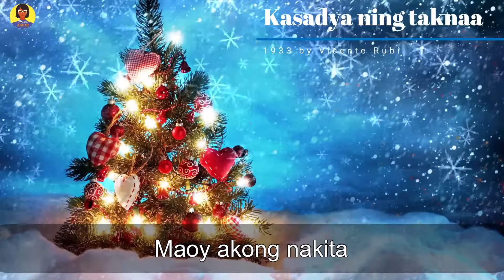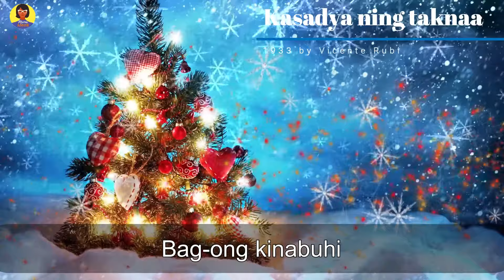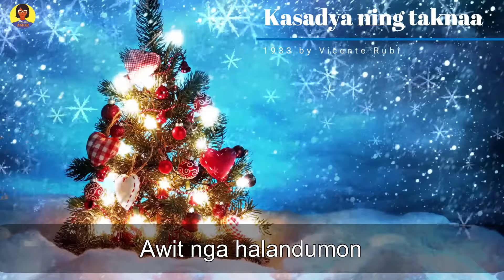Kasadya ning Taknaa Lyrics (Bisaya Christmas Songs)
Kasadya Ning Taknaa (with Lyrics) is the most famous Bisaya Cebuano Christmas carol song. All kids from Visayas to Mindanao knows this song and use it in their Christmas Carols. This is composed in 1933 by Vicente Rubi with lyrics by Mariano Vestil. It's more famous Tagalog counterpart is Ang Pasko Ay Sumapit, a modified version of the song written by Levi Celerio was only produced after the 1950's (but not as a translation of the original); however, Celerio is often given all songwriting credit without any acknowledgment of Rubi and Vestil.

Composed by Vicente Rubi in 1933
Lyrics by Mariano Vestil

Artist: Mga Siloy
Gi-areglo ni Rey Cristobal
Album Title : Pasko Na Usab - Various Artists
Release Date: 1981
Record Label: Plaka Pilipino from 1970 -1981
Record Label: Vicor Music Corporation
Running Time: 34 Minutes
No. of Tracks: Track No. 3 (14:13) of 12 Tracks

Lyrics
Preface:
Kasadya ning taknaa
Dapit sa kahimayaan
Maoy among nakita
Ang panagway masanagon
Bulahan ug bulahan
Ang tagbalay nga gi-awitan
Awit nga halandumon sa tanang Pasko
Magmalipayon!

Chorus:
Bag-ong tuig
Bag-ong kinabuhi
Duyogan ta sa atong gibati
Atong awiton aron sa kalipay kitang makaangkon

Awit nga halangdumon sa tanang Pasko
Magmalipayon

Learning video for Babies, Toddler and Kids in Cebuano / Bisaya Language. Suitable for beginners, babies, toddlers, Pre School and Kindergarten. The series will include Bisaya Language Lesson, Bisaya Songs, Bisaya Stories, Toy Vlog, etc.

➡️ Who is Mama Amor? Mama Amor is an Expat Mama with two very active kids. Her Filipino roots are from Cebu and Davao. She creates Bisaya Kids Educational Videos and other creative content videos like world travel, cooking, baking, DIY, homemade, hand crafts, paper crafts, etc in her other channel - Mama Amor

THUMBS UP if you like the video. Thumbs up even if you don’t. There is no need to spread hate. She uploads 🎥 at least 1 video per week📆.